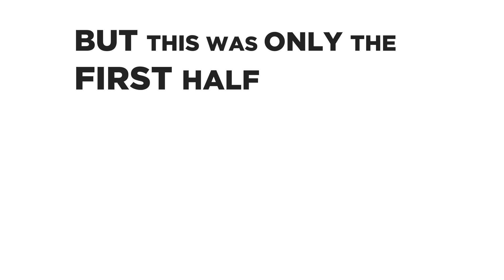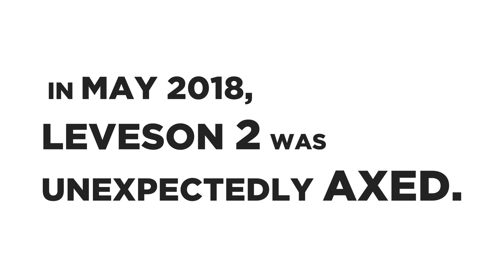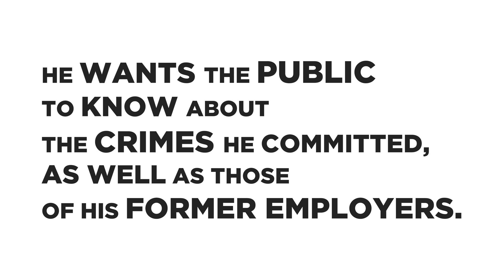NO MORE LIES (WHY LEVESON 2 IS MORE IMPORTANT NOW THAN EVER)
With the Judicial Review imminent, the fight for Leveson 2 has never been more important.

John Ford, former illegal private investigator for The Sunday Times turned whistleblower, is campaigning for Leveson 2.